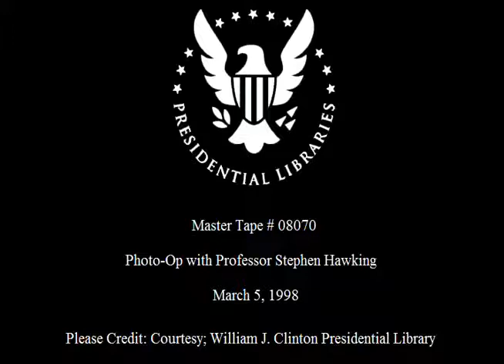Stephen Hawking at the White House with President Clinton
This is video footage of President Clinton and First Lady Hillary Rodham Clinton participating in a photo-op session with professor Stephen Hawking at the White House.  This footage is official public record produced by the White House Television (WHTV) crew, provided by the Clinton Presidential Library.

Location: White House, Washington, DC

Access Restriction(s): unrestricted
Use Restrictions(s): unrestricted

Camera: White House Television (WHTV) / Main